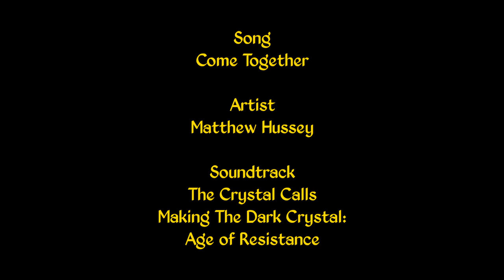Matthew Hussey - Come Together ▼ Music Video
To celebrate the four year anniversary on the announcement of Jim Henson's The Dark Crystal: Age of Resistance, Trial By Stone: The Dark Crystal Podcast presents to you a 'fan made' music video for Come Together, a song that was featured in The Crystal Calls - Making The Dark Crystal: Age of Resistance documentary.

Music video does contain spoilers for the show.

Credits
Video edited by Philip Mitchell